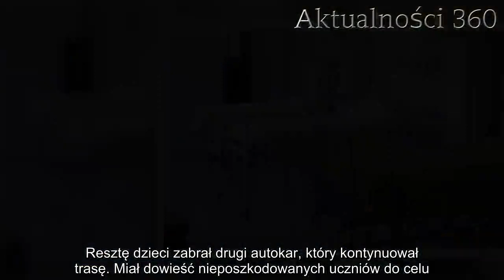Koszmarny dzień. Kierowca autobusu szkolnego miał zawał, wiózł dzieci w ramach wycieczki szkolnej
Kierowca autobusu szkolnego wiózł uczniów na wycieczkę. Podczas trasy, doszło do okropnego zdarzenia - mężczyzna dostał zawału. Skutki wypadku są fatalne.

Kierowca autobusu musi być bardzo odpowiedzialny. Codziennie kierowcy przewożą tysiące osób, często kobiet w ciąży i dzieci. Nawet chwilowy brak uwagi może mieć fatalne konsekwencje w takim przypadku, bowiem narażone jest życie wielu osób. Nikt jednak nie spodziewa się, że właśnie za kierownicą da o sobie znać okropna choroba.

Okropny wypadek. Kierowca dostał zawału za kierownicą, są ofiary
Do zdarzenia doszło przy ulicy 1 Maja w Rudzie Śląskiej. Dzieci jednej ze szkół miały pojechać na dwudniową wycieczkę w Bieszczady. Dzieci były bardzo podekscytowane, nic nie zapowiadało tragedii. Do autokaru wsiadło 37 osób, w tym także opiekunowie.

Jakiś czas po rozpoczęciu trasy stało się coś nieoczekiwanego. Kierowca dostał zawału, w wyniku czego stracił przytomność. Pojazd bez nadzoru zboczył z drogi i uderzył w słupki na poboczu. Nikt nie zdążył zareagować i uchronić uczestników podróży przed wypadkiem.

W wyniku wypadku ucierpiało troje dzieci. Zostały przewiezione do szpitala, ich życiu nie zagraża niebezpieczeństwo. Kierowca również trafił do placówki w Rudzie Śląskiej. Resztę dzieci zabrał drugi autokar, który kontynuował trasę. Miał dowieść nieposzkodowanych uczniów do celu. Na miejscu pojawiły się również służby, które starają się uprzątnąć skutki zdarzenia.
To straszny dzień dla uczniów. Dzisiaj aż dwie tragedie dotknęły dzieci
Jak na razie służby starają się usunąć autokar z jezdni, jednak nie jest to łatwe zadanie. Pojazd jest wyjątkowo źle umiejscowiony - przechylił się i całym ciężarem opiera się na wgniecionych słupkach.

- Strażacy ściągają na miejsce dźwig, który podniesie autobus na jezdnię - powiedział Starszy aspirant Arkadiusz Ciozak.

Okropne doniesienia z Rudy Śląskiej to niejedyny dramat uczniów. Dziś także w warszawskim Wawrze uczniowie szkoły podstawowej imienia Króla Maciusia przeżyli chwili grozy, gdy jeden z nich został zaatakowany nożem. Dziecko zmarło, a szkoła stara się ustalić przyczyny dramatycznego ataku.

Wszyscy mają nadzieję, że już nic podobnego nie wydarzy się w żadnej ze szkół. Rodzice poszkodowanych mają nadzieję, że ich pociechom uda się szybko wrócić do zdrowia.